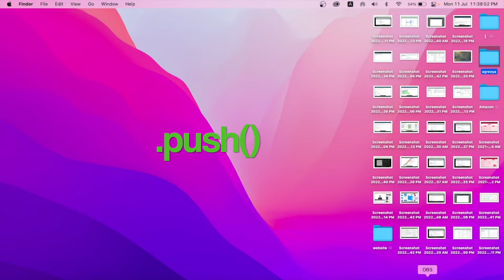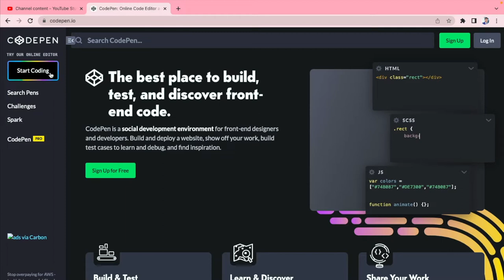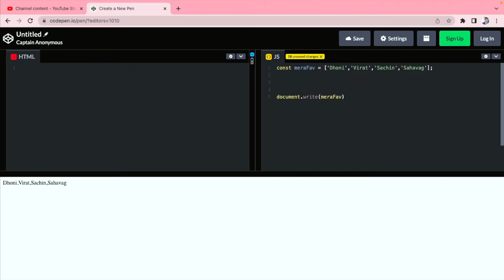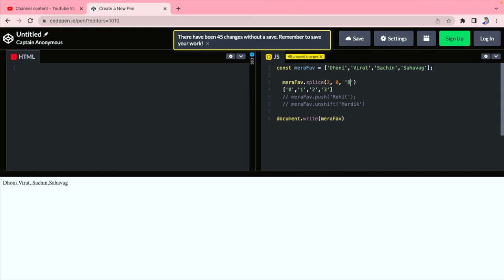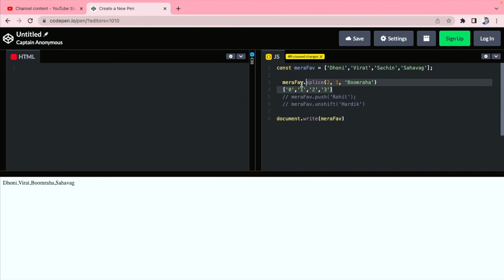How to add, del & replace data from an array || Array Methods .push(), .unshift() & .splice() Hindi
Javascript Array with its three important Methods (push, unshift and splice).